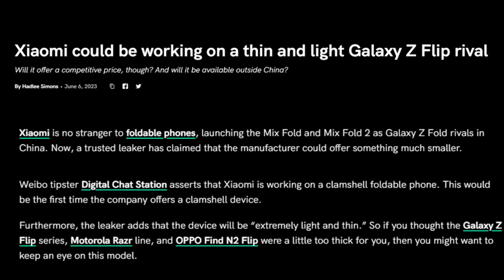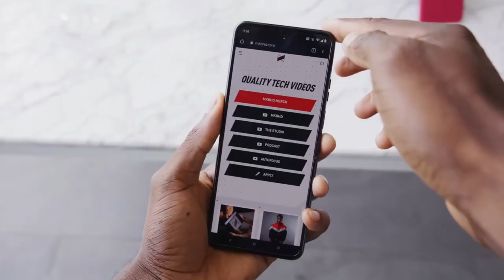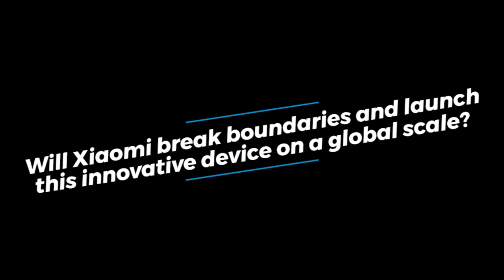Xiaomi's Mix Flip Is Coming For The Galaxy Z Flip 5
Introducing the ultimate showdown between Xiaomi Mix Flip and the reigning champion, Galaxy Z Flip 5! In this exciting video, we dive deep into the world of flip phones and foldable smartphones, comparing the sleek design, powerful performance, and innovative features of these two contenders. Get ready for an in-depth review and head-to-head comparison that will help you decide which flip phone reigns supreme.

Don't miss this epic battle of the flip phones! Watch now to discover which device will come out on top in the ultimate clash of Xiaomi vs Samsung.

👍 Like This Video 1 like means a lot.